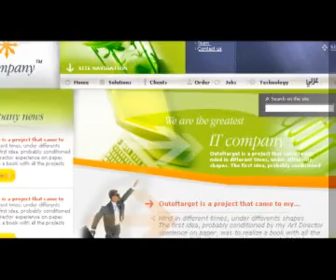الجزء الاول - الطبعة الاولى - حلقة 29-05-2010.00.avi